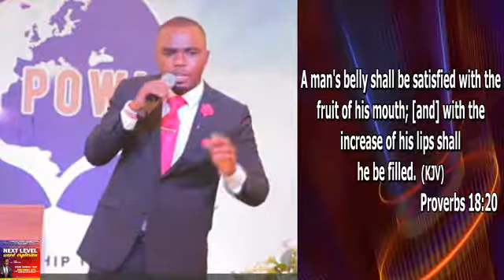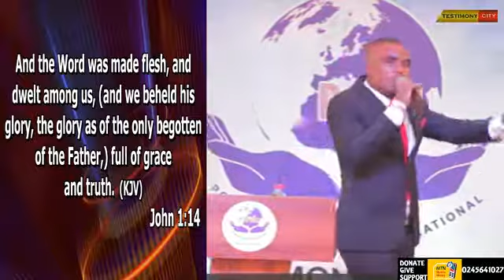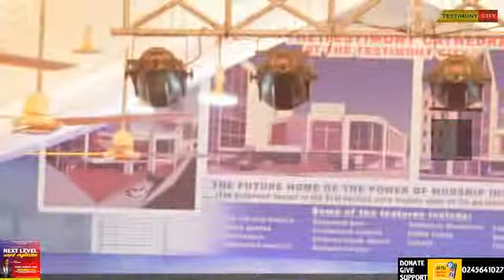Pastor Robert Konadua WORDS